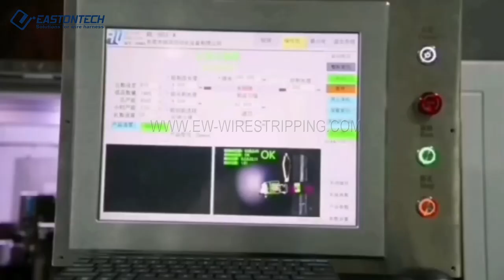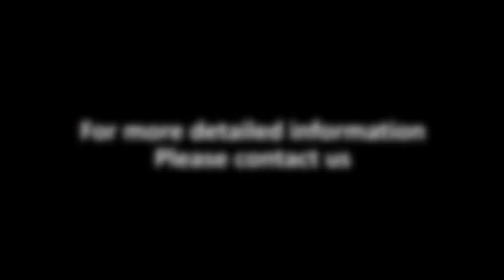EW 8295 Fully automatic single side wire crimping housing insertion and tinning machine EASTONTECH